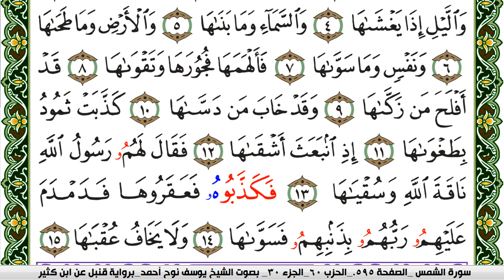سورة الشمس مكتوبة يوسف نوح احمد برواية قنبل عن ابن كثير